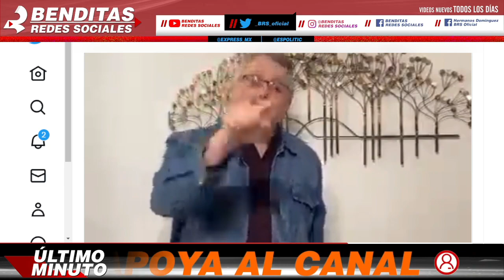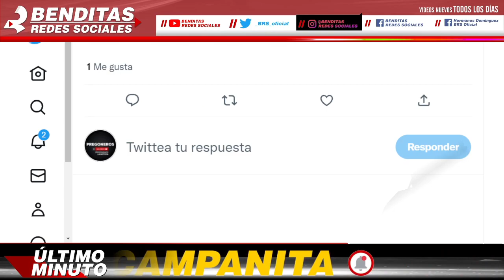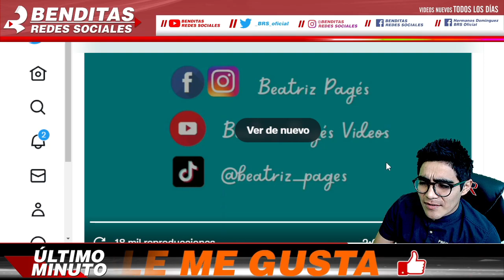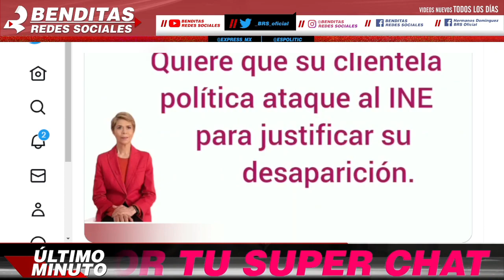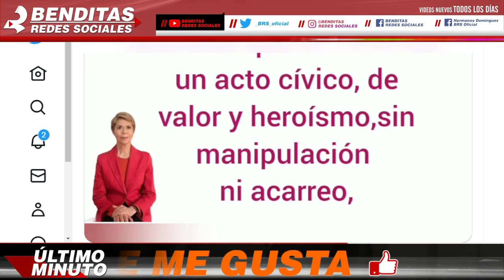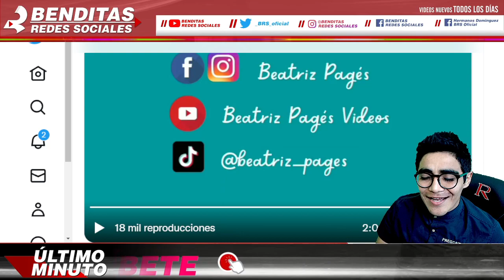¡NACE NUEVO IDOLO DE LA OPOSICION!